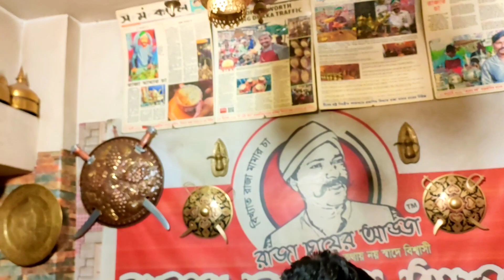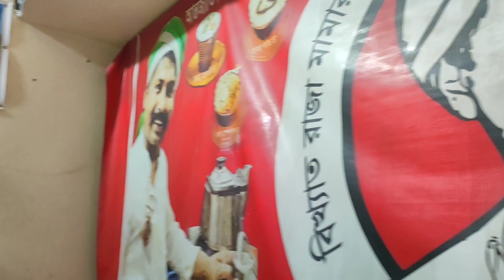TANDOORI CHAI | HOT LAVA TEA | Street Food of Hyderabad Pakistan | Koyla Chai At Chai Mawaali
Tandoori Matka Chai , Smoky Flavored or LAVA TEA  is famous now a days in Street Food of Pakistan. Tandoori Matka Chai Making is quite interesting and attract to people. It taste Smoky and Amazing!

Special Tandor Cha | Raja Tea Stall Dhaka Bangladesh | THE FOOD WORLD | Street Food
we are creating best food in Bangladesh & all over country